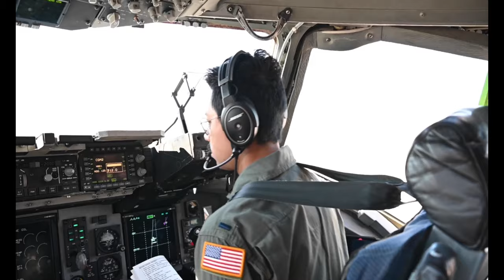Travis AFB trains with the U.S. Marines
An aircrew with the 21st Airlift Squadron assigned to Travis Air Force Base, California, conducted a joint training mission with the U.S. Marines Jan. 26, 2022, at Marine Corps Air Ground Combat Center Twentynine Palms, California. The training included transporting High Mobility Artillery Rocket Systems, and other equipment for the simulation of a HIMARS firing rockets and or missles deep into the battlefield. (U.S. Air Force video by Senior Airman Alexander Merchak)

TRAVIS AIR FORCE BASE, CA, UNITED STATES
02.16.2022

Film Credits: Video by Senior Airman Alexander Merchak
60th Air Mobility Wing Public Affairs